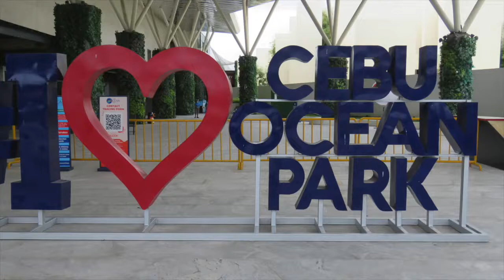CEBU OCEAN PARK, PHILIPPINES. RE-OPENED.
CEBU OCEAN PARK provides a safe and educational experience for all ages, where they can learn the magic of animal life...stroll among diverse habitats, take part in fun, educational activities. Have your feet massaged by dozens of fish. very relaxing.